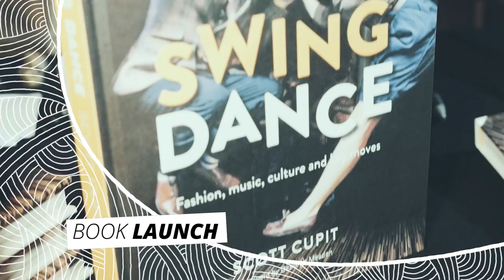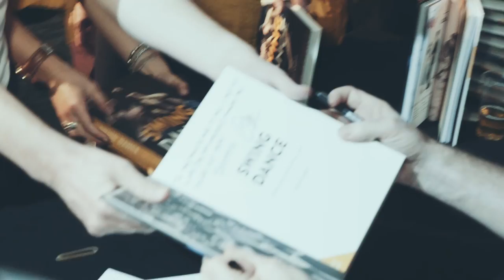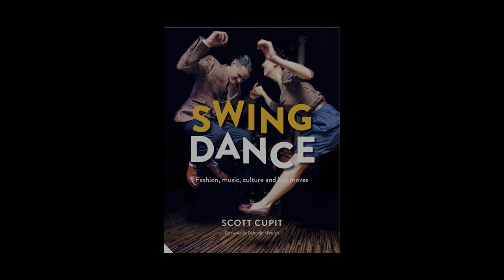Swing Dance Book Launch at Wilton's Music Hall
The highlights of a fantastic night at Wilton's Music Hall celebrating the launch of Scott Cupit's Swing Dance book!